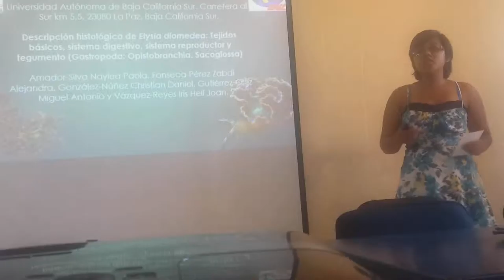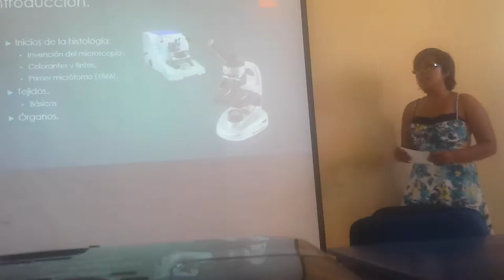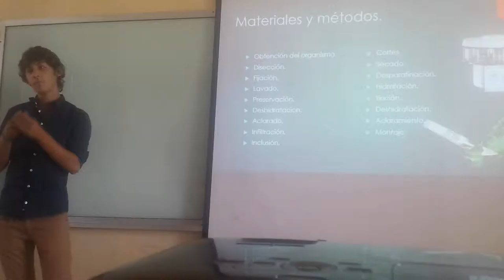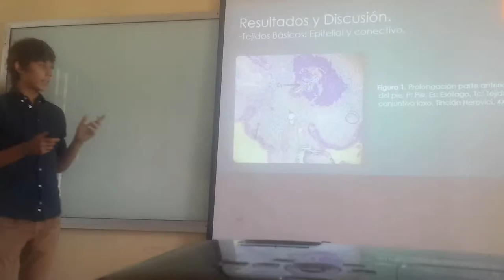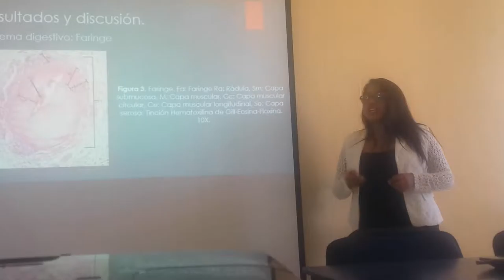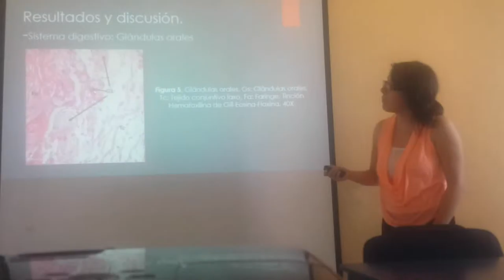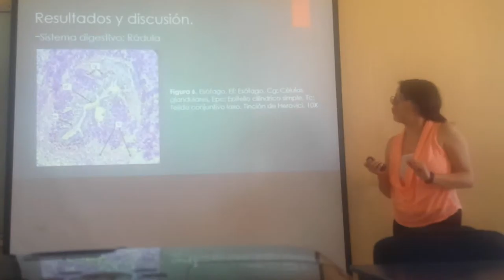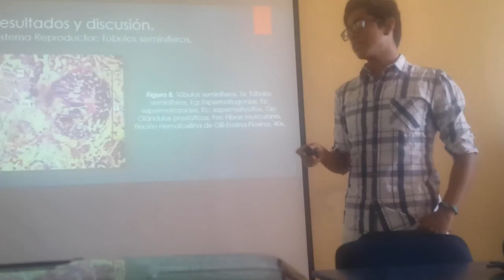15-I Exposición Sacogloso Elysia diomedea